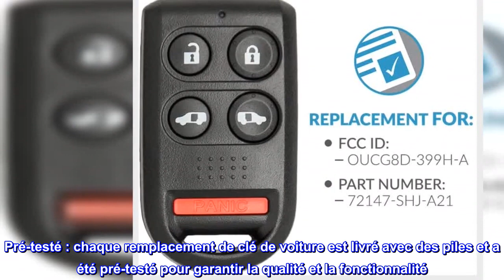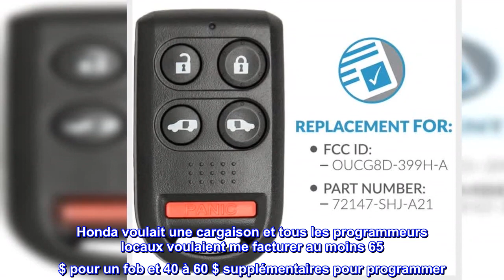Bon produit - Keyless2Go Remplacement pour clé de voiture à distance sans clé pour certains véhicul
Bon produit -  Keyless2Go Remplacement pour clé de voiture à distance sans clé pour certains véhicules Honda Odysse

Remplacement de qualité : remplacez rapidement et facilement votre télécommande perdue ou cassée avec ce porte-clés Keyless2Go enregistré FCC.
PROGRAMMATION : un lien vers un site Web vers des instructions de programmation DIY gratuites sera fourni avec chaque commande
Compatibilité : cette télécommande d'entrée sans clé est compatible avec certains véhicules Honda Odyssey. Vérifiez l'outil de montage du véhicule ci-dessus pour une correspondance exacte.
Numéros de pièces : cette télécommande de voiture fonctionne comme un remplacement pour FCC ID : OUCG8D-399H-A et numéro de pièce 72147-SHJ-A21.
Pré-testé : chaque remplacement de clé de voiture est livré avec des piles et a été pré-testé pour garantir la qualité et la fonctionnalité. Une assistance technique gratuite est incluse avec chaque achat pour vous aider à résoudre les problèmes ; s'il vous plaît contactez-nous si vous avez des questions sur votre article
Facile à programmer !
Ce porte-clés m'a fait économiser des centaines de dollars. Honda voulait une cargaison et tous les programmeurs locaux voulaient me facturer au moins 65 $ pour un fob et 40 à 60 $ supplémentaires pour programmer. J'ai fini par YouTube comment programmer ce porte-clés et je l'ai fait programmer en quelques minutes. J'ai d'abord commis l'erreur d'allumer et d'éteindre complètement ma camionnette et j'ai réalisé que je ne suivais pas correctement les instructions, ce qui m'a amené à